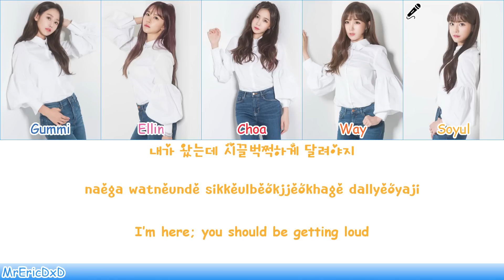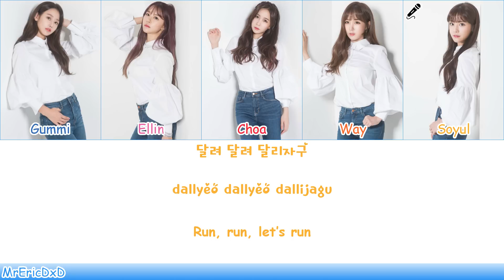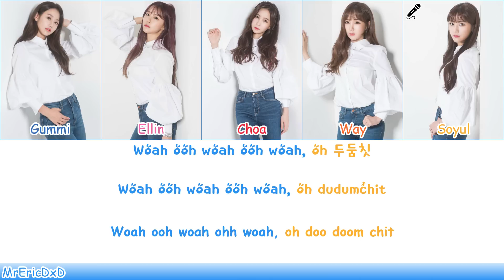Crayon Pop (크레용 팝): 두둠칫 (Doo Doom Chit) Lyrics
🖍Artist: Crayon Pop (크레용 팝)🖍
🖍Song: 두둠칫 (Doo Doom Chit)🖍

🖍Colors:🖍
Gummi: Blue
Ellin: Pink
Choa: Red
Way: Orange
Soyul: Yellow